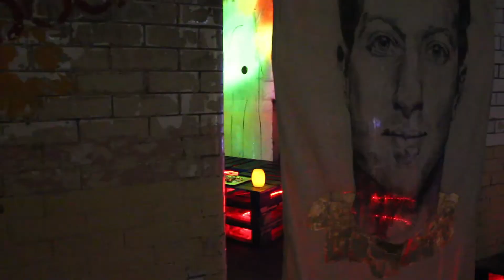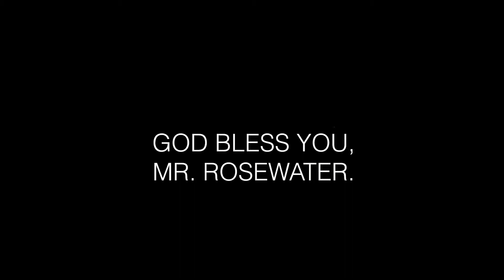GOD BLESS YOU MR ROSEWATER | BASEMENT EXHIBITION | CIRCLE LINCOLN 2015 | CONTEMPORARY ART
An exhibition curated by artists at the Universiy of Lincoln, in Circle Basement from the 5th to 8th May 2015. Art works based around the book by Kurt Vonnegut.

CONTRIBUTING ARTISTS

Olivia May Allum
Alexandria Frances
Chelsie Jordan Humber
Charlotte Louise Hill
Hannah McKinlay
Kezia Wattle
Kristina Wilson